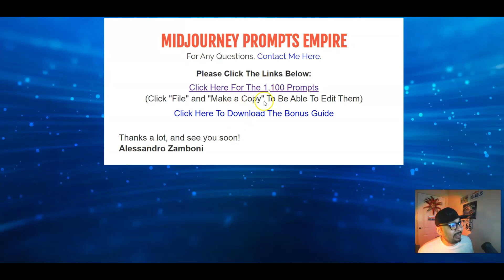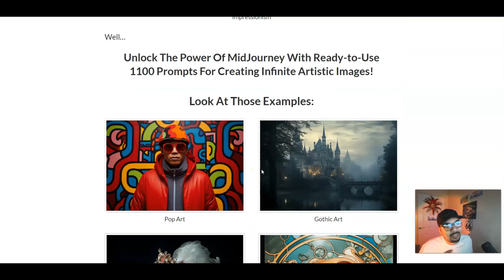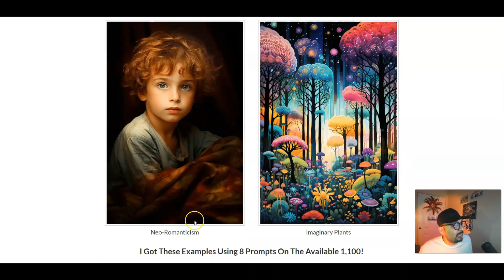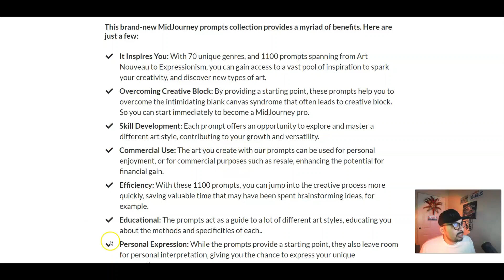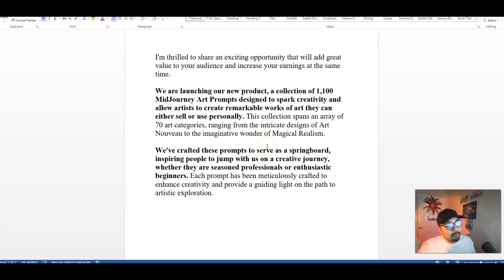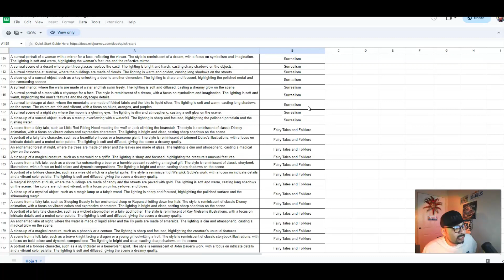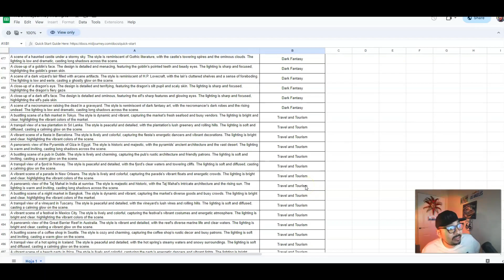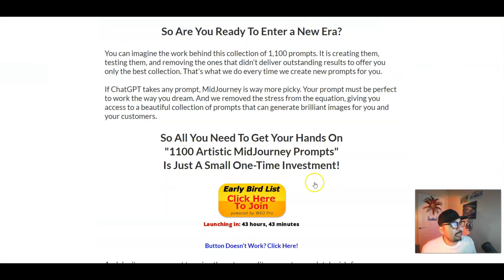MIDJOURNEY PROMPTS EMPIRE Review⚡💻📲Discover The MidJourney Prompts Collection📲💻⚡FREE +350 Bonuses💲💰💸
📢Learn How To Use MidJourney Like An Artist!
⚡Discover The 1,100 MidJourney Prompts Collection, A Curated Voyage Through 70 Iconic Art Styles.

📢⚡Prices & Up-Sells
Front End - MIDJOURNEY PROMPTS EMPIRE : $17 (Grab The Early Bird Discount)
Access the powerful MIDJOURNEY PROMPTS EMPIRE software and training modules.

📢⚡Here's Are Some Key Benefits You May Be Interested In Getting:
​✅You Can Turn Yourself Into An Artist, And Sell Your Art In a Lot Of Ways, Printable Or Physical:
​✅Posters
​✅Prints
​✅Postcards
​✅​Photo Books
​✅​Photo Stock Websites
​​✅Etsy Packages
​​✅Website Graphics
​✅​PLR Graphics
​✅NFTs
​✅T-Shirts and Hoodies
​​✅Pillows
​​✅Mugs
​​✅Calendars
​✅​Phone Cases
​​✅Stationery And Business Cards
​✅​Tote Bags

📢⚠️Get Exclusive FREE Bonuses⚠️
💥Access Money Grub
💥Access BYTE
💥Access TWEETX
💥Access APOLLO 22
💥Access All Vendor Bonuses WITH (GET +350 FREE TRAFFIC MEGA BONUSES & +150 MEGA MARKETING BONUSES)